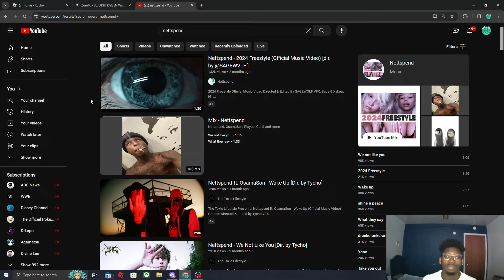LISTENING TO NETSPEND UNTIL I CRINGE